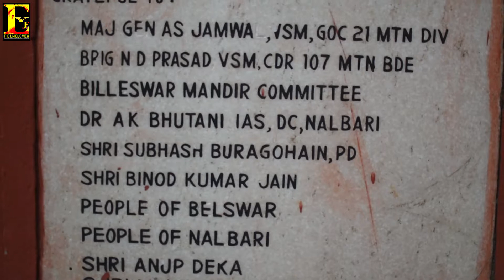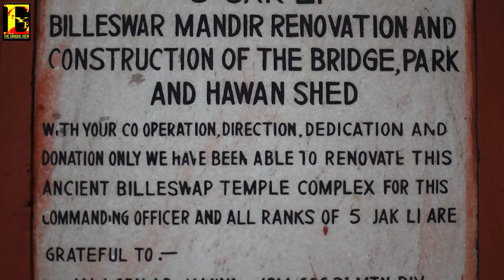Belsor debaloya....Gunajit barman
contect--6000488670